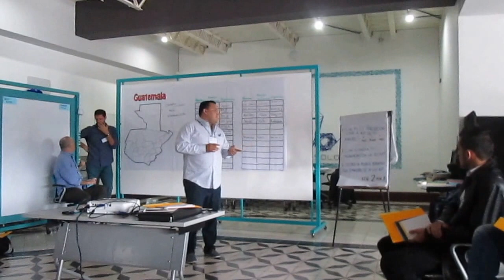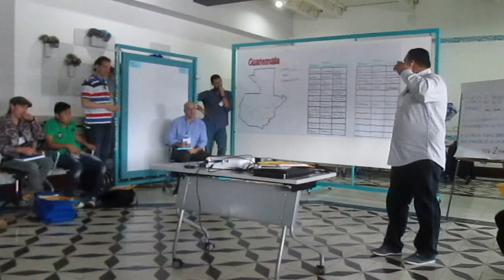Cómo está cada municipalidad en acceso a la información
Patzún, Cómo está cada municipalidad en acceso a la información en la "Ideatón Munis Transparentes" organizada por Deustche Welle Akademie y Congreso Transparente en Chamba Co-Working con agrupaciones de la sociedad civil de varios departamentos de Guatemala.